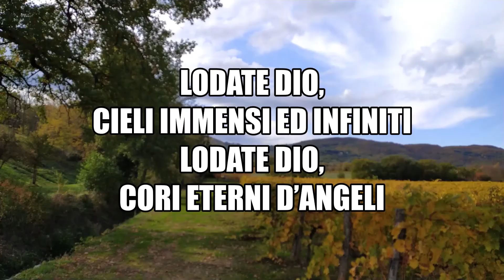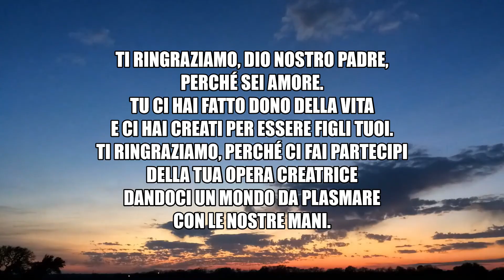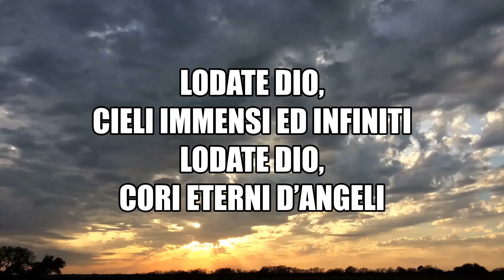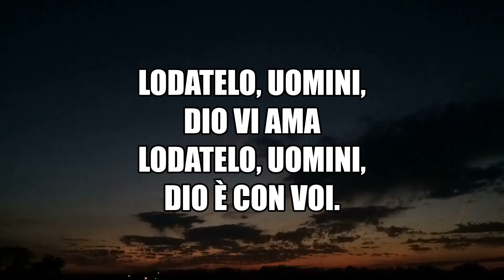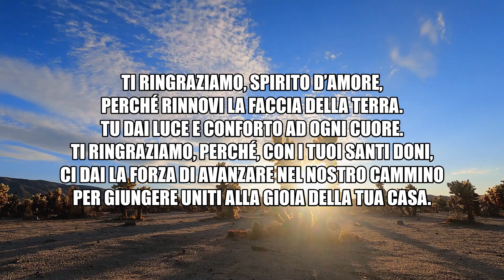Lodate Dio | Gen Rosso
Video by Al d'Vilas from Pexels